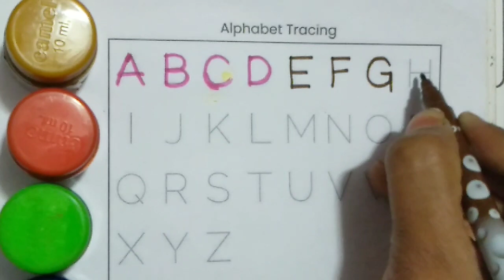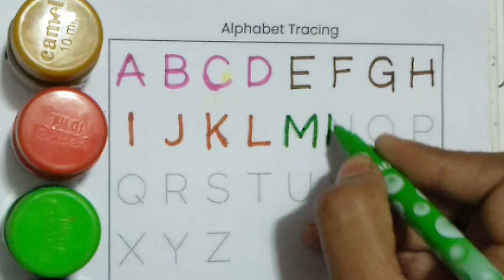Dotted tracing Alphabet/ Abcd For Kids/ English Alphabet Writing Preschool Learning Video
A for Apple nursery rhyme
A for Apple preschool Learning video
A for Apple for toddler
A for Apple for children
English alphabet
education video
preschool Learning
kids video
kids knowledge
kids
number
counting
counting video
numbers name
1234 numbers
abcd
ABCD children video
abc coloring videos
abcd song
ABCD preschool video
abcd nursery rhyme
abcd children
alphabet
alphabet practice video
alphabet song
alphabet song video